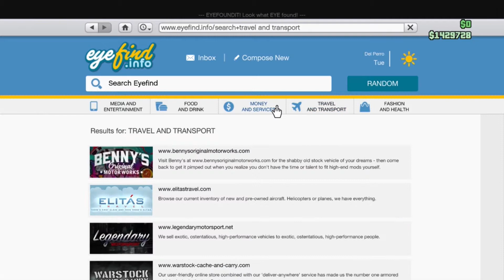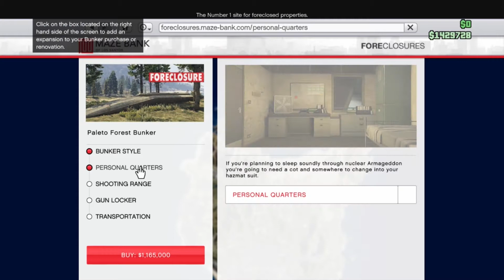GTA 5 online Update: June 2017 GUNRUNNING, BUNKERS, AND NEW VEHICLES!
Today will be showing the newest GTA DLC: Gunrunning That was released today (June 13, 2017). This Dlc is crazy, there are now Bunkers that can be used for making and selling guns for a profit! This comes with new vehicle and missions that are super fun and cool!
I bought the cheapest Bunker; Paleto Forest Bunker I also show how much everything costs like; the style costs, the personal quarters, shooting range, gun locker, and transportation that you can purchase to ungrade your bunker!
**This DLC Costs no money to download
***The new things that come in this DLC do cost a lot of in game money
Social medias